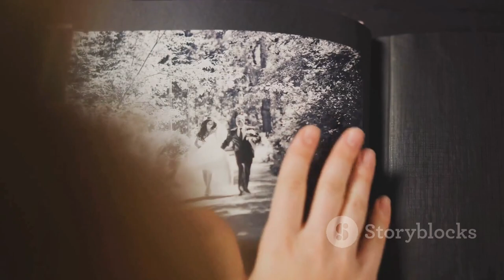Discover the Must-Ask Questions for Hiring a Wedding Photographer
In this video, we'll teach you the must-ask questions for hiring a wedding photographer. From what types of shots you should expect to budget considerations, we'll cover it all!

If you're planning your wedding or event and you're wondering what to ask your wedding photographer, then this video is for you! We'll teach you the essential questions you need to ask to ensure a great working relationship and beautiful photos for your wedding day!